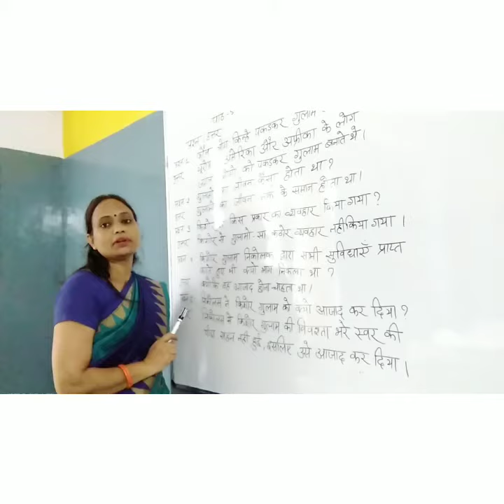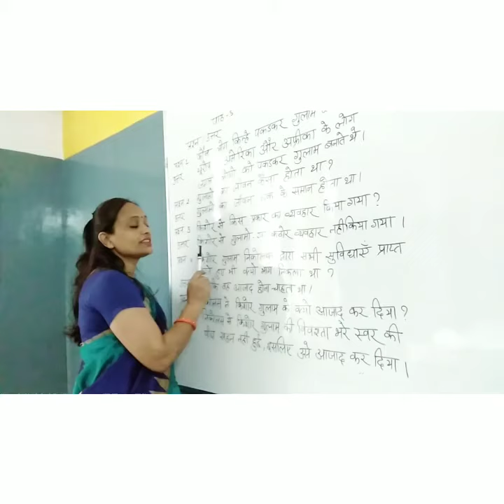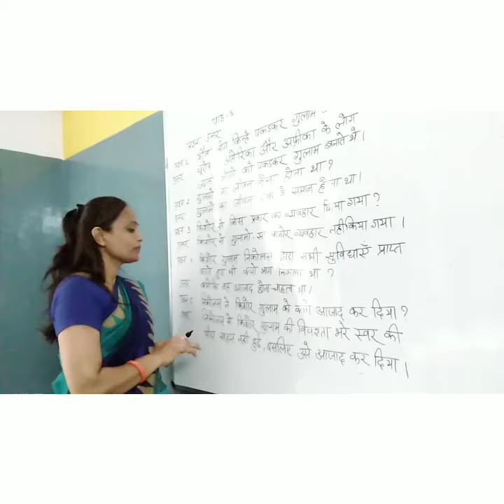Class- 3,Hindi(R), Ch. 5(Part-2).